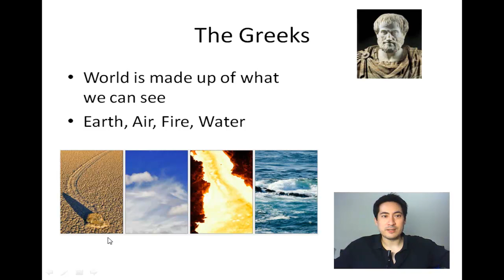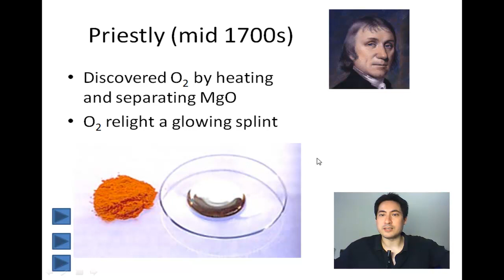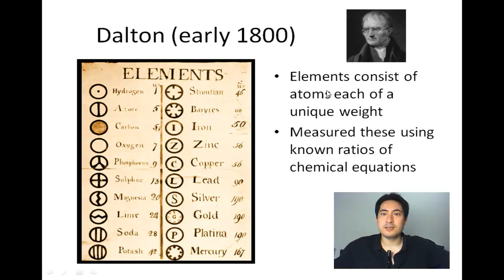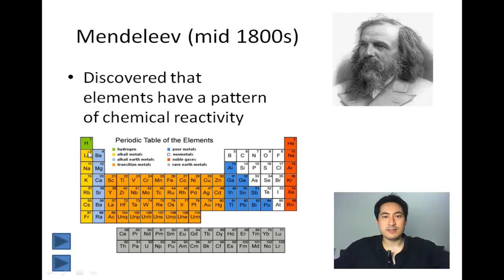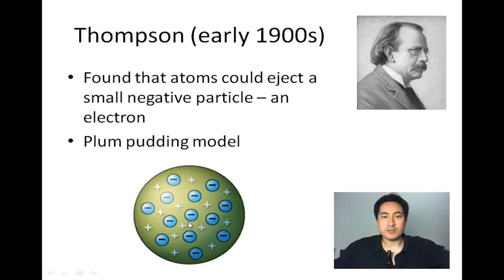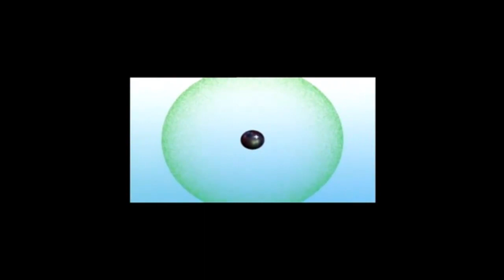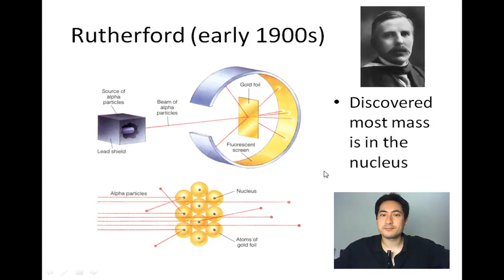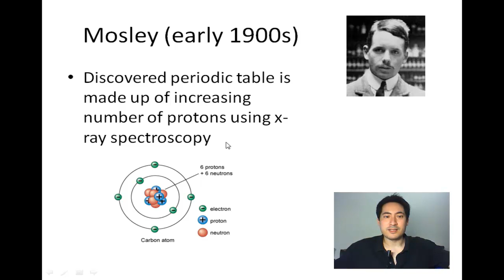NOS The Nature of Science - Foundations of Chemistry IB Chemistry SL HL Topic 2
Nature of science NOS is best covered in topic 2 as this topic covers the history of the atom and Chemistry. A strong emphasis is placed on how the experimental evidence caused paradigm shifts in our understanding of the nature of the atom. Please search for NOS exam questions to see examples of NOS have appeared in IB Chemistry past paper test questions in other topics.

0:27 Greek philosophy
1:06 Beecher and phlogiston
1:28 Preistly and airs
3:53 Lavoisier the Father of Chemistry
5:14 Dalton and the atom
6:10 Mendeleev and the Periodic Table
7:38 Thompson and the electron
10:50 Rutherford and the nucleus
14:42 Bhor and electron shells
17:16 Mosley and the proton